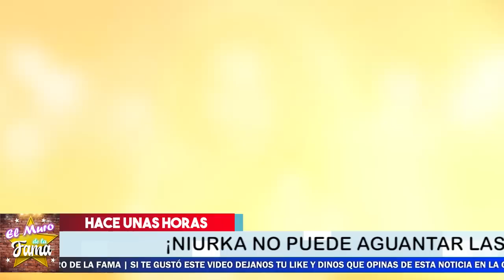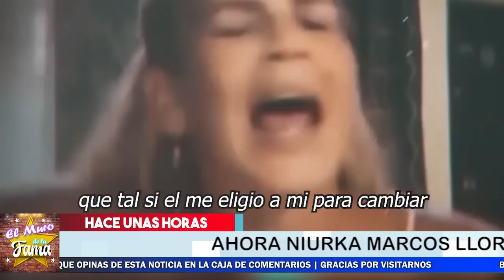🔥 😱¿Niurka Marcos 𝗗𝗶𝘀𝗽𝘂𝗲𝘀𝘁𝗮 𝗮 𝗘𝗺𝗽𝗲𝗻̃𝗮𝗿 𝗧𝗼𝗱𝗮𝘀 𝘀𝘂𝘀 𝗝𝗼𝘆𝗮𝘀 para que Juan Vidal 𝗥𝗲𝗴𝗿𝗲𝘀𝗲 𝗰𝗼𝗻 𝗘𝗹𝗹𝗮?💸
Niurka Dispuesta a Empeñar Todas sus Joyas con Tal de que Juan Vidal Regrese con Ella
Niurka llora desconsolada tras ruptura con Juan Vidal: "lo traté como bebecito"
Fue durante una transmisión en vivo, en donde Niurka compartió cómo se siente tras terminar su relación amorosa con Juan Vidal, ex novio de Cynthia Klitbo.

elmurodelafama

¡ BIENVENIDOS ‼️

Entertainment
Television program
noticias de espectaculos
espectaculos noticias
noticias de la farandula
tv mexicana
Televisa espectaculos
chismes
escandalo de los famosos 2021
farandula 2021
chisme de farandula
karol tamiko
programa hoy
suelta la sopa
polemica
Ventaneando